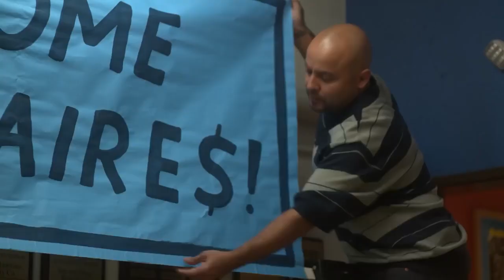This Fool-Trailer-2022-Chris Estrada,Michelle Ortiz-TV Series-Hulu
Julio Lopez, a punk-ass bitch with a heart of gold who goes out of his way to help everyone but himself.